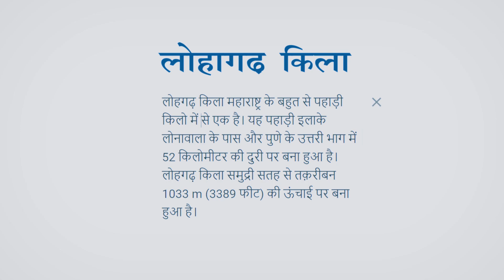महाराष्ट्र का मजबूत लोहागढ़ कीला || Lohagad Fort in Spring season Hindi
लोहागढ़ सचमुच 'आयरन किला' है और एक स्मारकीय पहाड़ी किला है जो लोनावाला में सहयाद्री पहाड़ियों पर स्थित है। यह पावना बेसिन और इंद्रायणी बेसिन को विभाजित करता है।  बड़े पैमाने पर छत्रपति शिवाजी द्वारा इस्तेमाल किया गया था |

लोहागढ़ का किला घूमने के लिए आपको किसी तरह का कोई प्रवेश शुल्क अदा करने की जरूरत नही होती हैं यह स्थान पर्यटकों के लिए बिलकुल फ्री है।

*Places To Visit In Mumbai In One Day || Things To Do Mumbai In One Day Mumbai INDIA